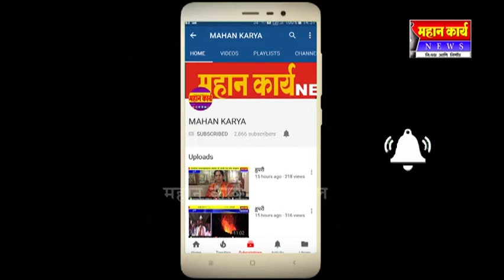सदलगा येथे मॅचिंग शो ला मोठा प्रतिसाद